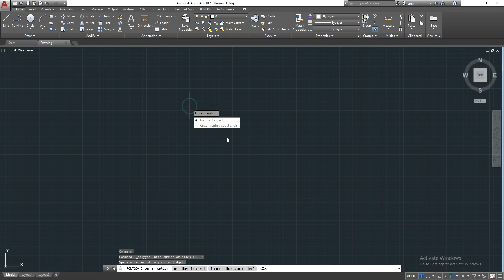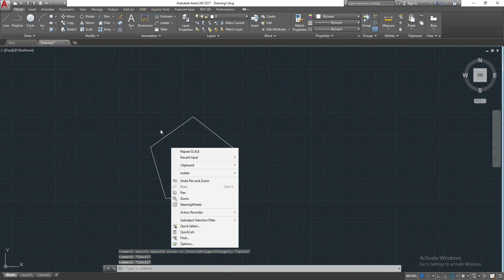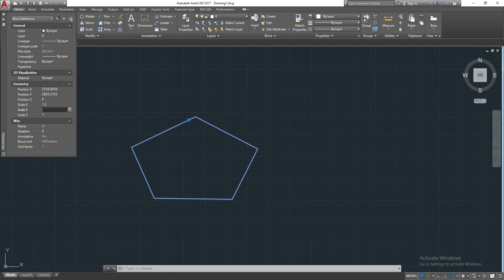Autocad tutorial in tamil-civil tamil-How to scale in one direction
hi friends,

/playlist?list=PL_GqtiKalHEIq5hnQawGXAqfwfp_K3V9h